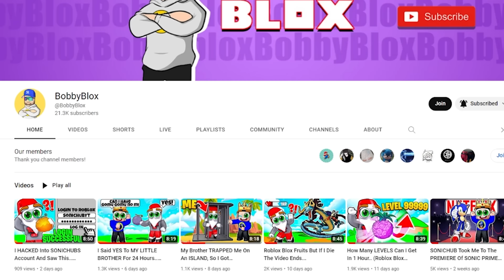I Taught My Brother How To Unlock Reindeer Knuckles EARLY! (Sonic Speed Simulator)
USE THIS LINK, AND CODE “SonicHub” FOR UP TO $250 OFF YOUR NEXT PC PURCHASE